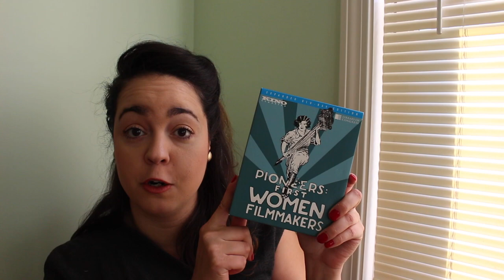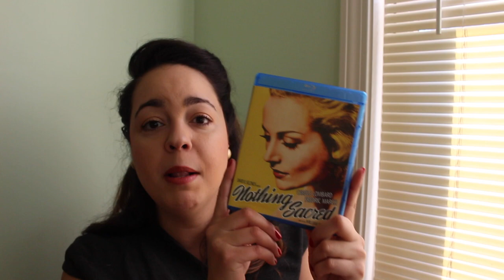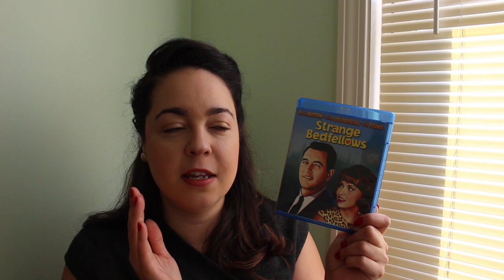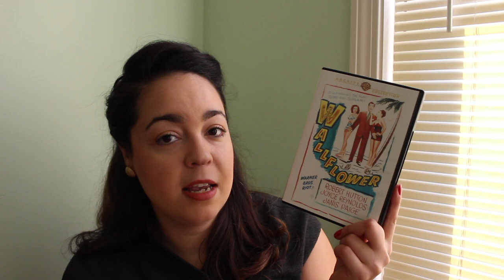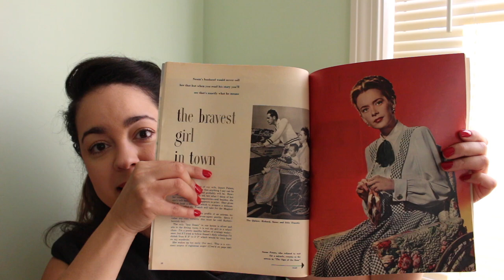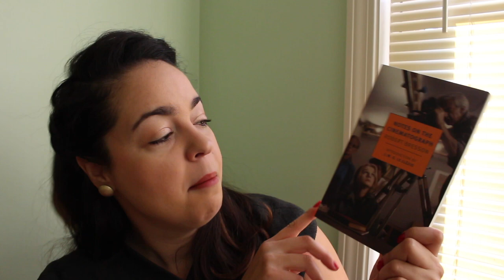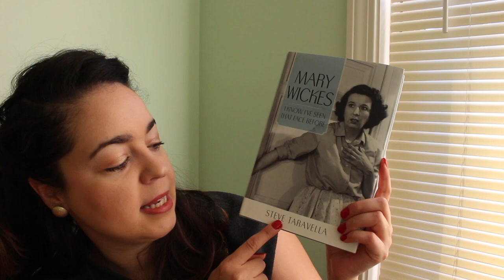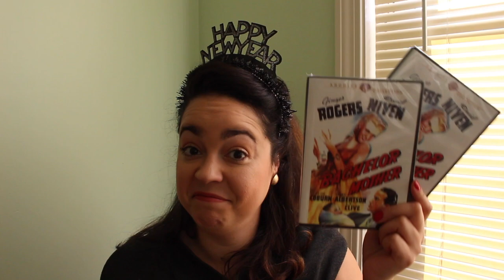Classic Film Haul (3)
Video editing by Carlos A. Stecher

Products mentioned in the video:
Pioneers: First Women Filmmakers
Nothing Sacred (1947)
The Last Command (1955)
The Black Windmill (1974)
Strange Bedfellows (1965)

Notes on the Cinematograph by Robert Bresson
Movie Storyboards: The Art of Visualizing Screenplays by Fionnuala Halligan
Mary Wickes: I Know I've Seen That Face Before by Steven Taravella

CONTEST OVER

Winners chosen by Random.org

lamb83
and
vlobsbyme

Congrats!